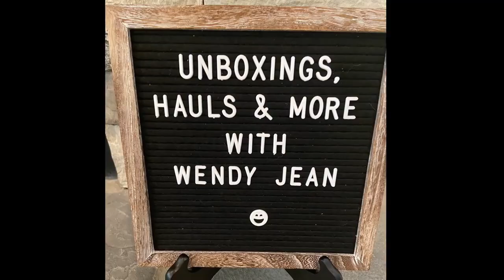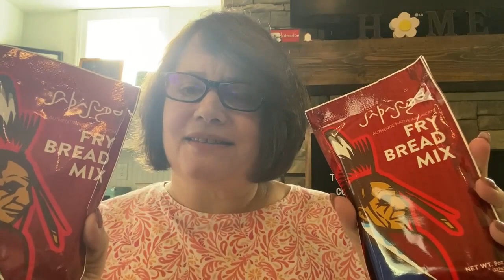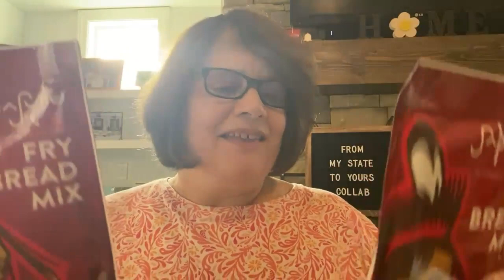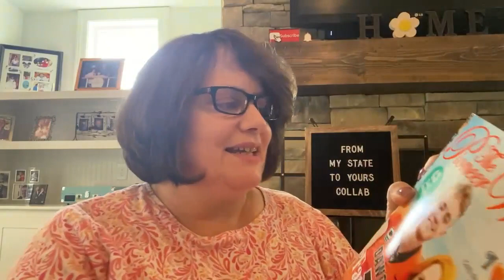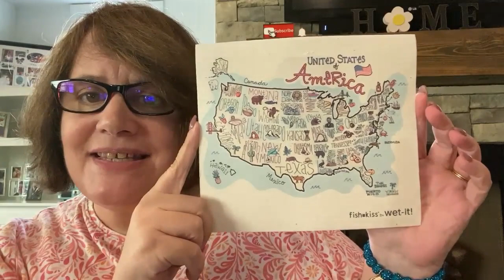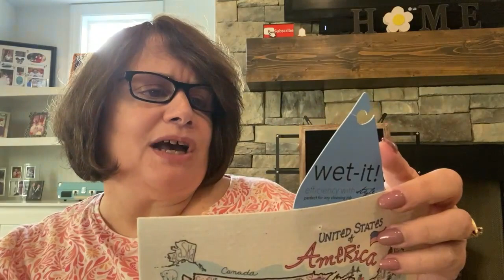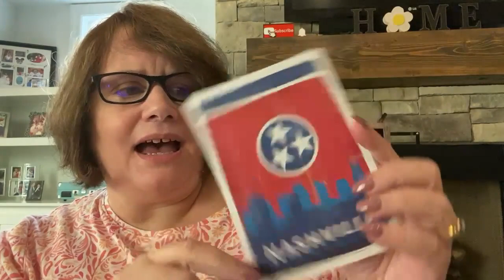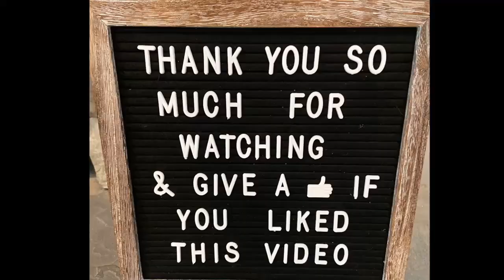From My State to Yours Multi-Channel Collab with Giveaways!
This was a fun collab to be apart of. I enjoyed buying Kiki (Kiki’s CrackerJack Box) Tennessee gifts and I loved all my Oklahoma gifts from Chere (Single Mom Review)!!! Please go check out the other eight channels and see what channel/state they got a box from and what they received.

    1. This giveaway will run from the time this video posts on September 24, 2022 until 8 am CST on October 1, 2022. The winner will be announced sometime on October 1, 2022 in a separate video.

    2. Must be 18 years or older to enter.

    3. Have a mailing address in the contiguous United States (the 48 adjoining U.S. states plus the District of Columbia).

    4. Comment using the secret word given in this video.

5. There are many videos on YouTube showing you how to do this. The channels in the collab are: Unboxings with Wendy Jean, Single Mom Review, Kiki’s CrackerJack Box, Kim’s a Little of Alot, Katie’s Corner of the World, Blessed GMP, Wicked Awesome Lifestyles, Sandie’s Books and Beauty for the Ages, and NiteMare Bliss.

    6. All nine channels will have a giveaway but, you can only win on one channel.

    8. I’m not responsible for any items that are lost, stolen or damaged during shipping.

    9. I’m not responsible if you get an allergic reaction from a product you win from me.

Good Luck!! 😀

Singles Swag: Click link to save $15 off your first order.

GLOSSYBOX: Click link to save $5 off your first box.

Mail:
Wendy Jean